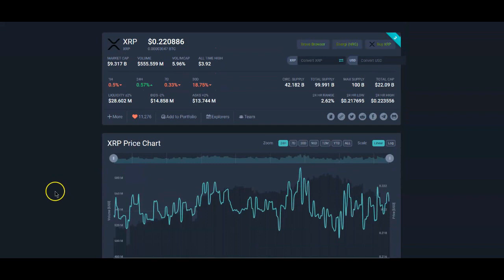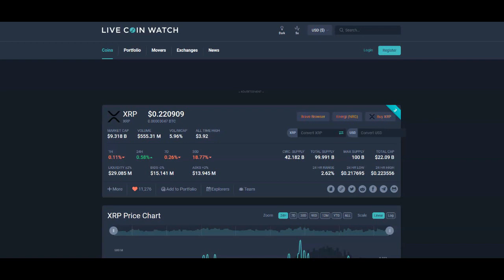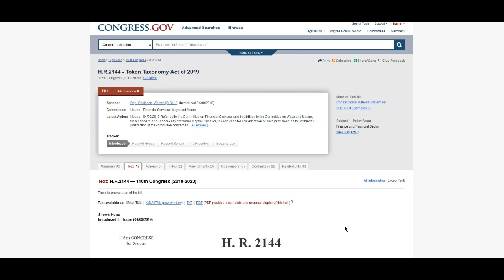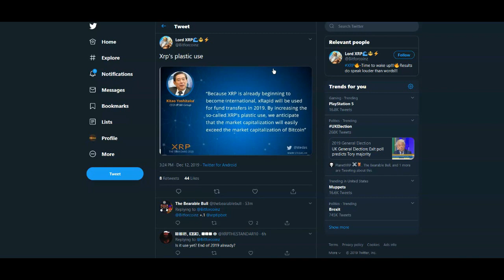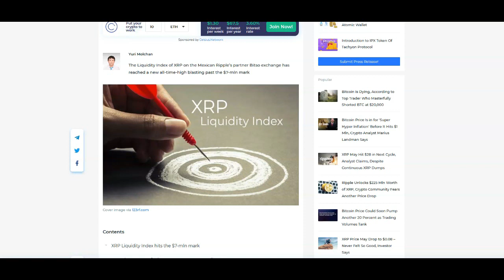Ripple XRP: It's Not Coming... It's Here